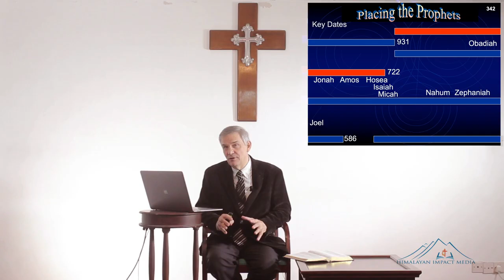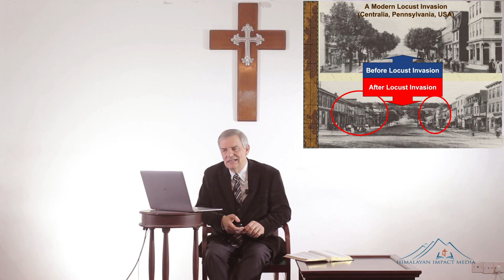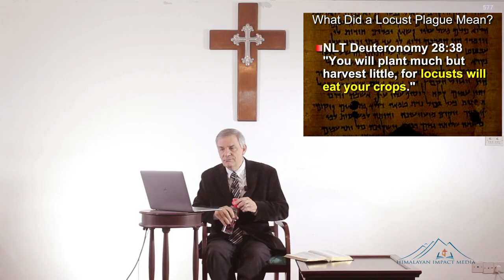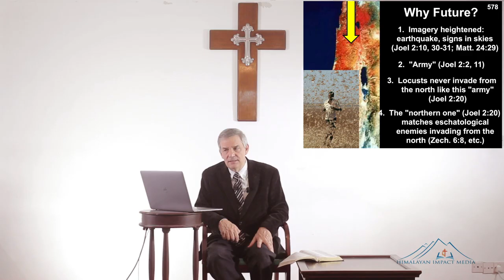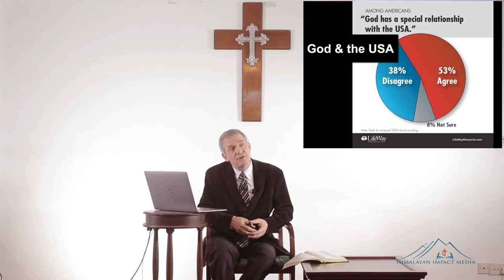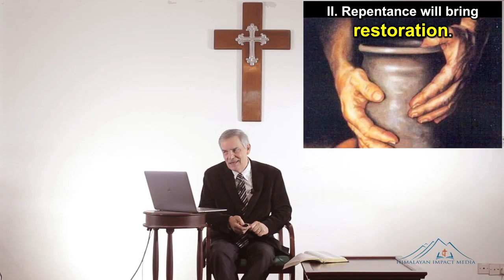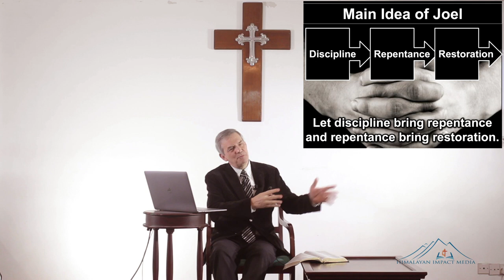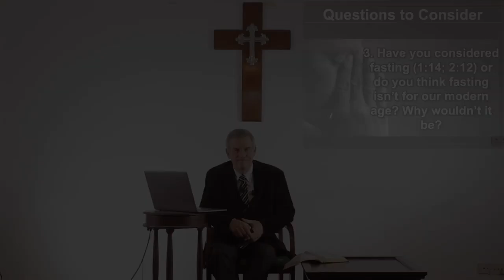29 OT Survey - Joel - Be Disciplined - Dr Rick Griffith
Either be disciplined or be disciplined. That is not a typo. We either discipline ourselves to avoid trusting other gods so that we commit to the true God—or he disciplines and trains us like a good parent does a child. The choice of the type of discipline is ours. This undated prophecy of Joel was during a recent locust invasion. Locusts were a clear indication that the people had strayed away from God so he was disciplining them to return. He still loves us today—and he still disciplines us so we'll see him clearly and return to him.